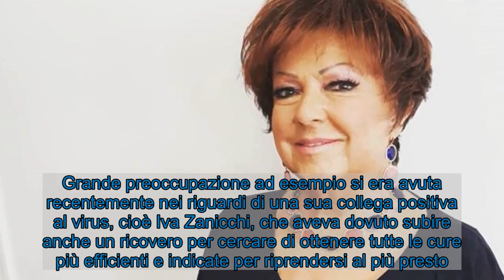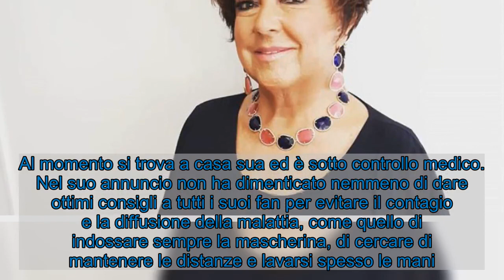Orietta Berti, l'annuncio inaspettato: preoccupazione tra i fan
La cantante Orietta Berti ha spiazzato tutti i suoi fan con una notizia sorprendente, che ha destato preoccupazione. Scopriamone di più. Orietta Berti (Fonte: Instagram ufficiale)  Arriva come un fulmine a ciel sereno la notizia che nessuno si aspettava e che riguarda proprio la cantante Orietta Berti. La Berti nella sua vita ha portato avanti una carriera musicale incredibile, ed è riuscita a diventare un vero e proprio volto storico del patrimonio discografico italiano. Le sue hit sono entrate nel cuore della gente e il suo pubblico non l’ha mai abbandonata e anzi l’ha sempre seguita con grande affetto e stima.   LEGGI ANCHE —Osvaldo Paterlini, marito di Orietta Berti: ha lasciato tutto per lei Orietta Berti, il suo annuncio Orietta Berti (Fonte: Instagram ufficiale)  Nelle scorse ore la cantante Orietta Berti ha voluto fare un annuncio molto importante sui social, dichiarando di aver contratto il coronavirus. Anche la donna dunque si aggiunge alla lunga lista di personaggi del mondo dello spettacolo e della musica risultata positiva al covid-19. Negli scorsi mesi infatti si è diffuso in tutto il mondo e anche nel nostro paese questa malattia, andando a creare una vera e propria pandemia. Grande preoccupazione ad esempio si era avuta recentemente nei riguardi di una sua collega positiva al virus, cioè Iva Zanicchi, che aveva dovuto subire anche un ricovero per cercare di ottenere tutte le cure più efficienti e indicate per riprendersi al più presto. Fortunatamente la Zanicchi adesso si sta rimettendo in salute del tutto.    LEGGI ANCHE —Omar e Otis figli Orietta Berti, ci sono dei segreti tra loro? La verità   Visualizza questo post su Instagram      Un post condiviso da Orietta Berti (@bertiorietta)     Per quanto riguarda la Berti invece la donna ha scritto sui social che ha scoperto dopo l’ultimo tampone a cui si era sottoposta di essere risultata purtroppo positiva al virus. Al momento si trova a casa sua ed è sotto controllo medico. Nel suo annuncio non ha dimenticato nemmeno di dare ottimi consigli a tutti i suoi fan per evitare il contagio e la diffusione della malattia, come quello di indossare sempre la mascherina, di cercare di mantenere le distanze e lavarsi spesso le mani. Grande preoccupazione da parte dei fan per la cantante, ma anche tanta forza e sostegno per questo momento delicato.